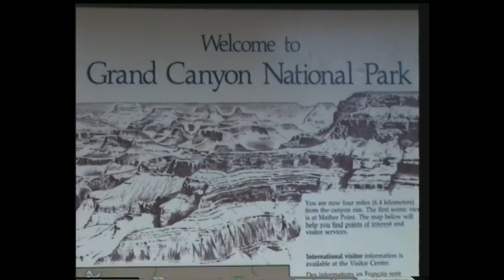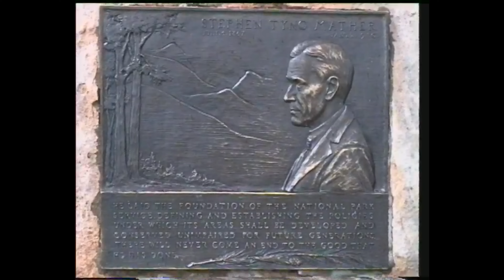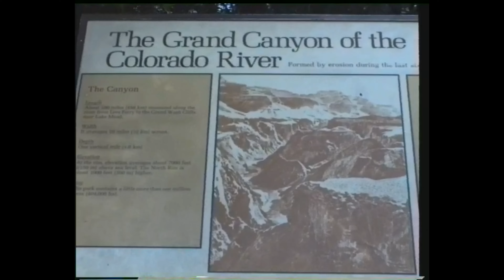[1992 hi8] Grand Canyon National Park - Arizona, USA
[Rip from Hi8 Video]

At the Grand Canyon in Arizona, 1992, the video shows the vast canyon landscape and the Colorado River below.

Am Grand Canyon in Arizona, 1992, zeigt das Video die weite Canyonlandschaft und den Colorado River darunter.